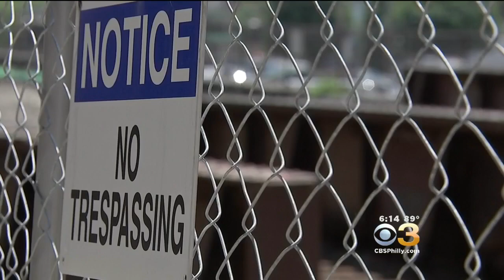Developers To Turn Old Reading Railroad Line Into Park